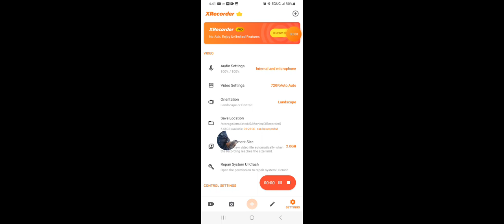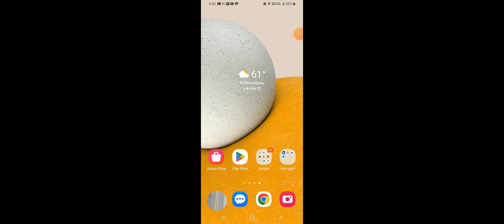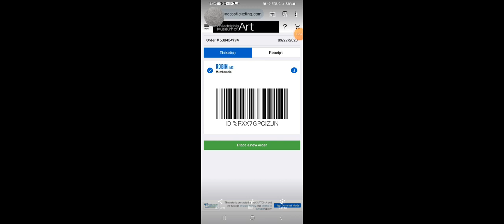1092023 I will begin again going into Art Museum then cut off